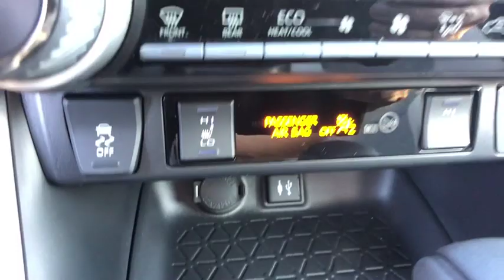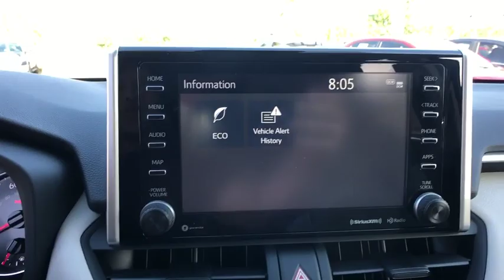2019 Toyota RAV4 Longwood, Orlando, Lake Mary, Sanford, Daytona Beach, FL MKD015163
Gray New 2019 Toyota RAV4 available in Longwood, Florida at Parks Toyota. Servicing the Orlando, Lake Mary, Sanford, Daytona Beach, FL area.

Parks Toyota
1701 South Woodland Boulevard